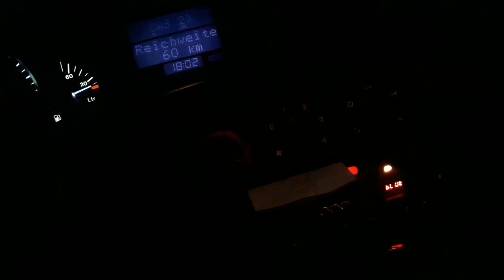إضاءة ضعيفة على الطريق . مقارنة بين إضاءة Phillips extreme vision 130% . و Osram old light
Test Phillips extreme vision 130% on Opel omega